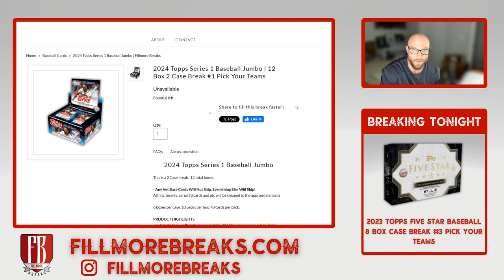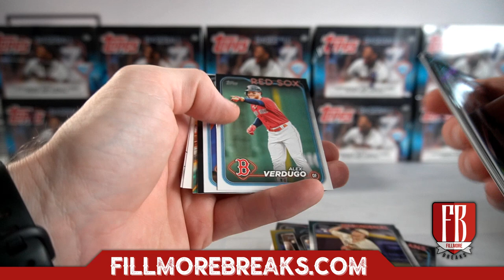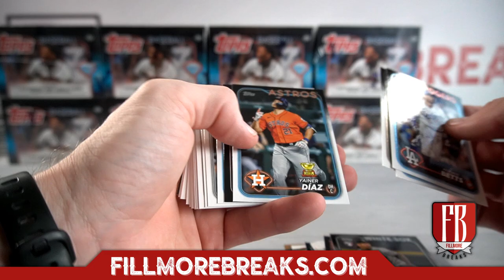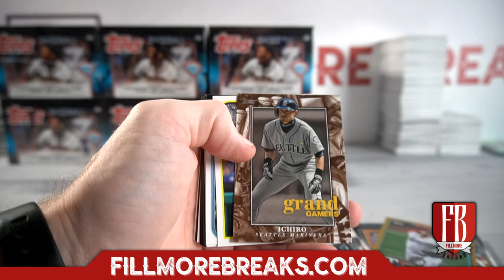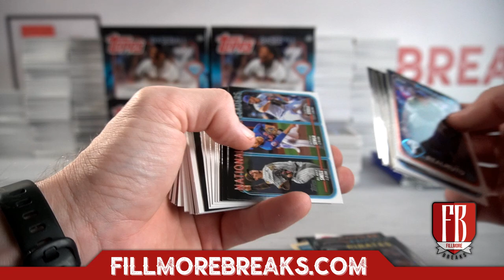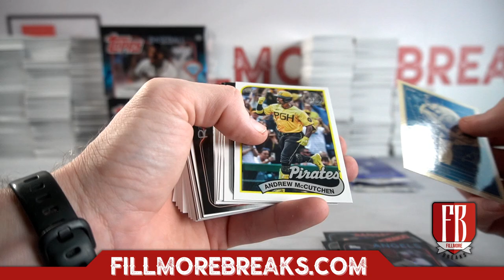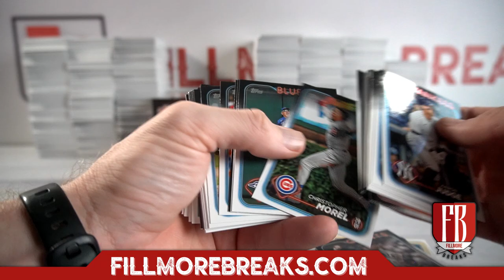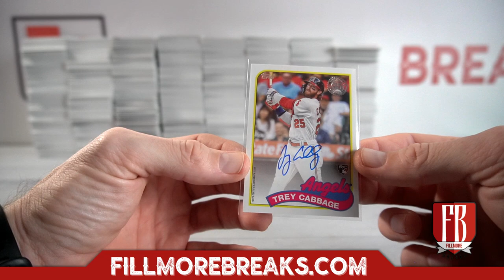2024 Topps Series 1 Baseball Jumbo | 12 Box 2 Case Break #1 Pick Your Teams